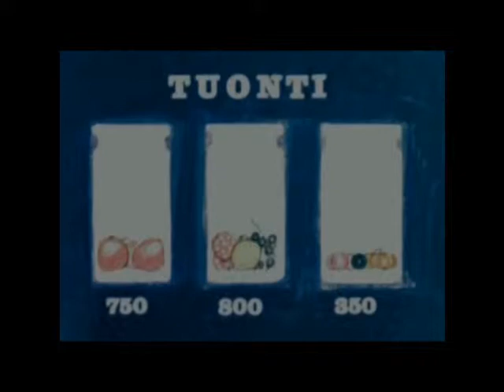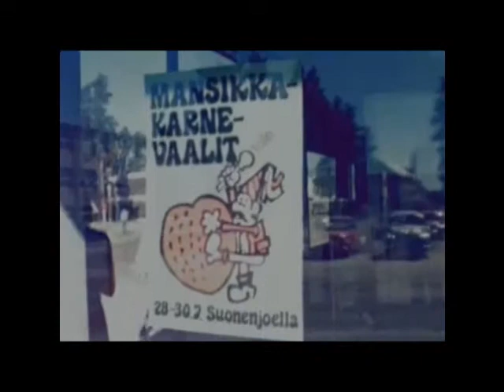1972 Markat pois marjoista